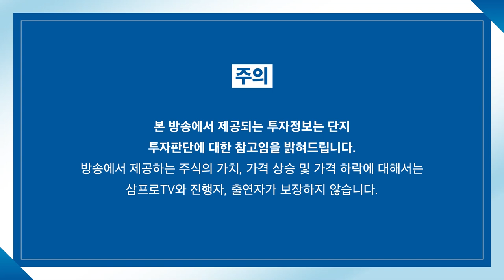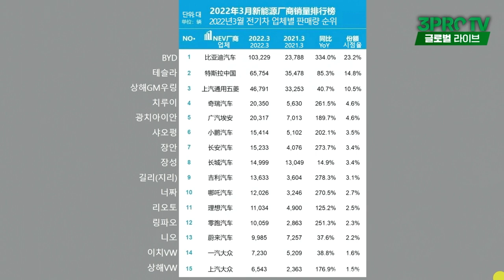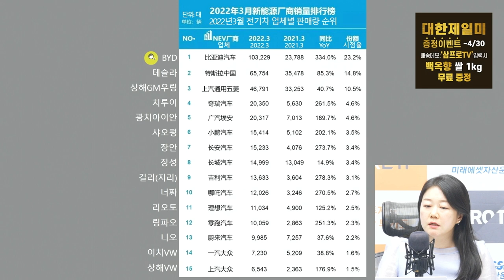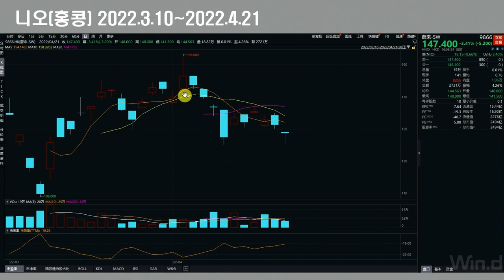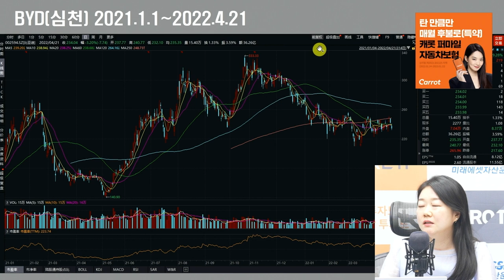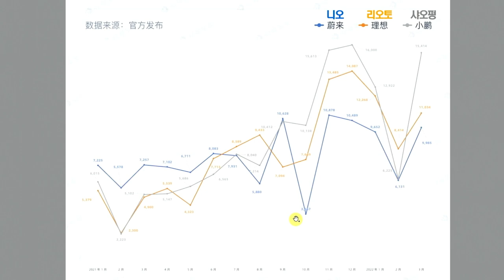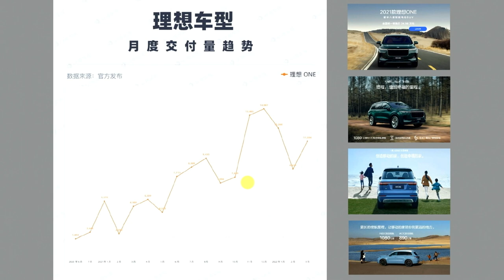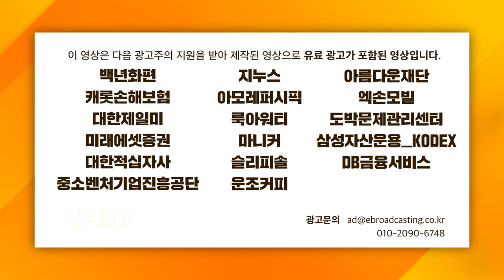[글로벌 이슈체크] 중국 전기차 춘추전국시대, 최후 승리는 어디? f. 찐링 중국주식전문가